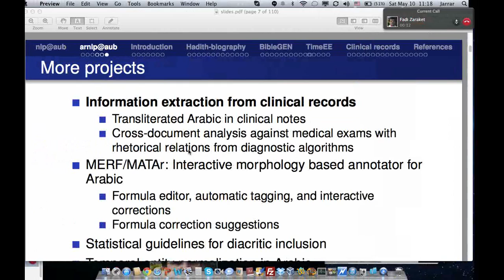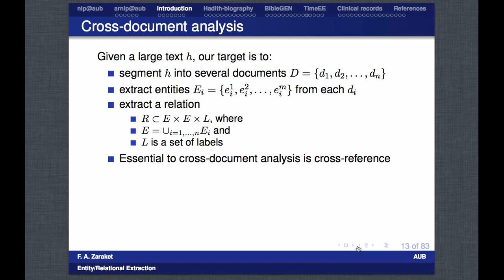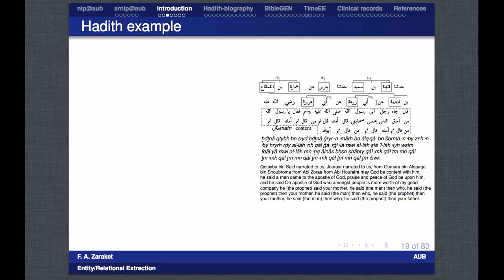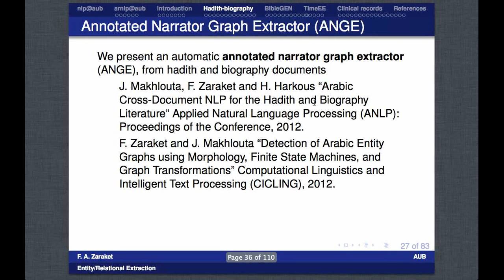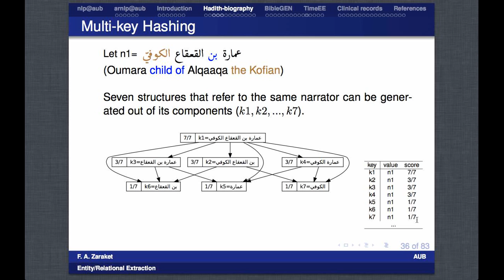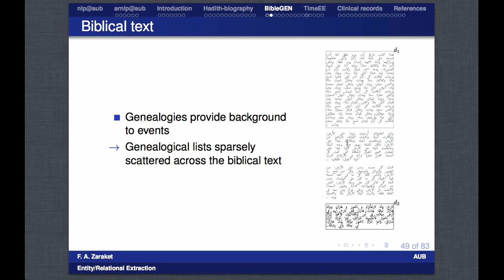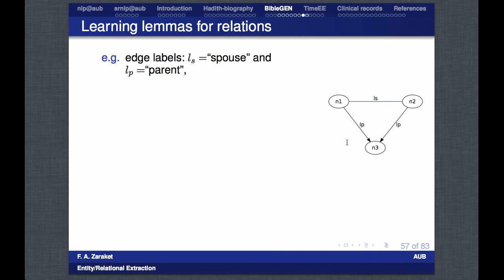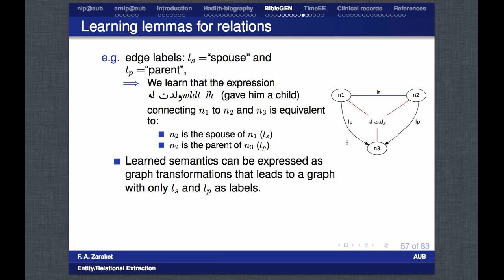Entity Relational Extraction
Lecture Description:
Lecture Skype video by Fadi Zaraket at Birzeit University, Palestine.